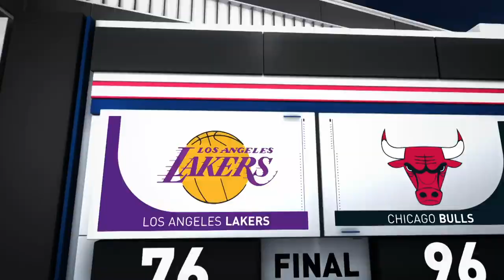NBA Summer League Los Angeles Lakers vs Chicago Bulls Jul 5, 2019